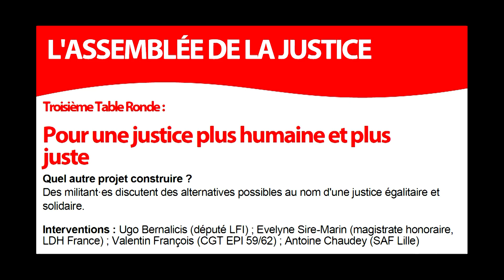Assemblée de la Justice - 3 - Pour une justice plus humaine et plus juste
Quel autre projet construire ? Des militant·es discutent des alternatives possibles, au nom d'une justice égalitaire et solidaire.

Interventions : Ugo Bernalicis (député LFI) ; Evelyne Sire-Marin (magistrate
honoraire, LDH France) ; Valentin François (CGT EPI 59/62) ; Antoine Chaudey  (SAF Lille)
Animation : Emmanuelle Jourdan-Chartier (LDH Lille)

Musique YouTube  Counterpoint - John Patitucci
le fil X et la page Instagram de la section